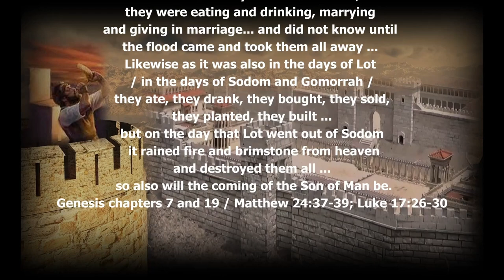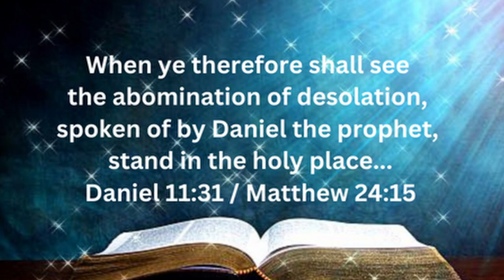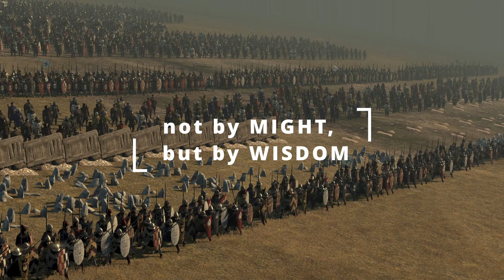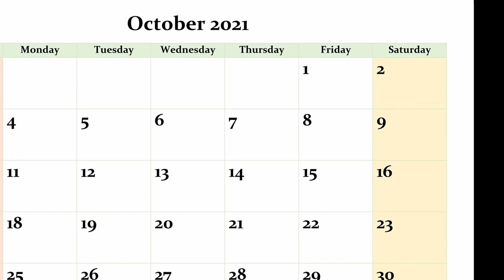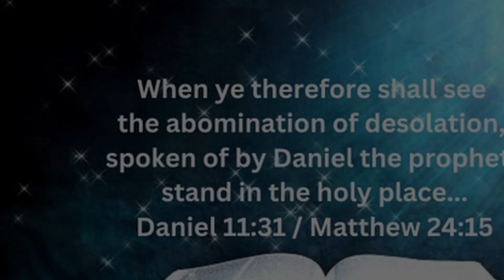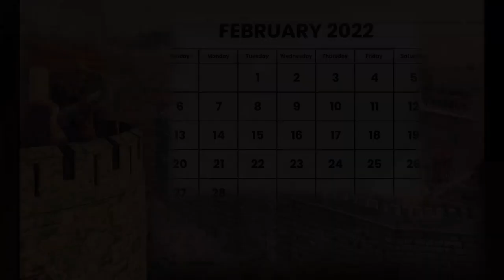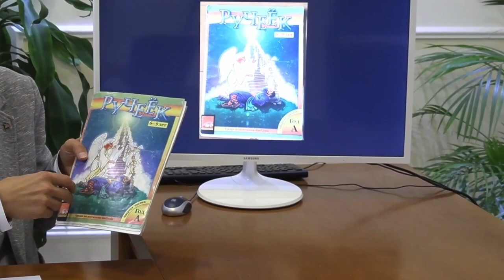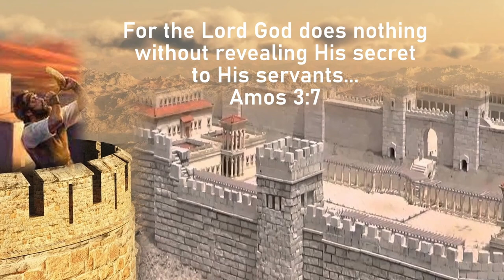The dream of the final siege of Jerusalem from October 9, 2021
The story of a dream from October 9, 2021, Saturday morning, which then appeared in real life.

00:00 Introduction
06:38 Entering the very story of the dream about the siege
10:23 One place with the people of Israel
12:53 Second place - square with the music scene
20:43 The dream appeared in real life on the same Sabbath morning, October 9, 2021
27:46 24 February 2022 War Russia Ukraine - the time of the dream has begun.
33:47 God's assurance in Jacob's dream.